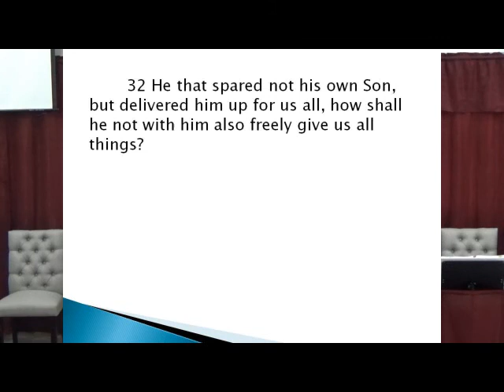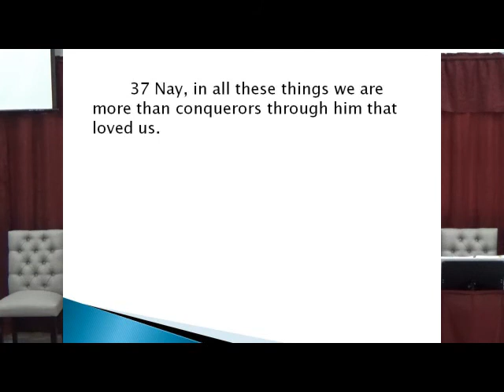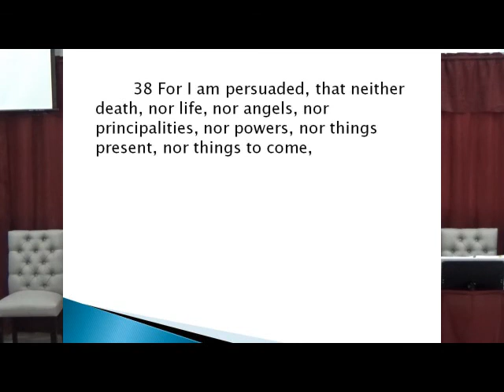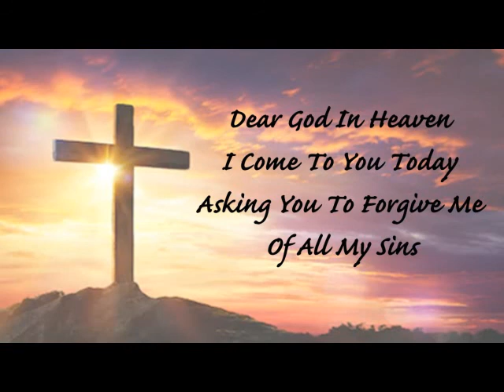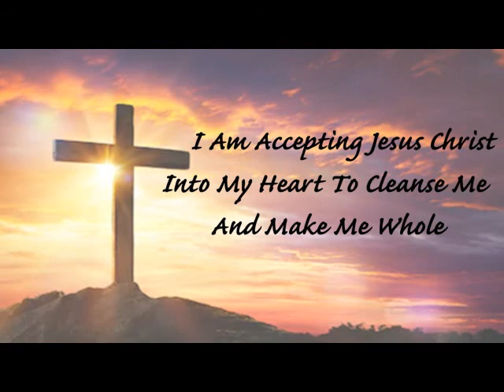April 26th 2020 Am Service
Title: The Spirit Assures of Final Victory